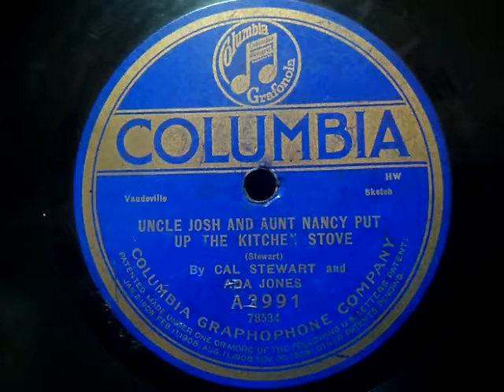Cal Stewart & Ada Jones (カール・スチュワート & エイダ・ジョーンズ)1910年 78rpm record , HMV 102 phonograph